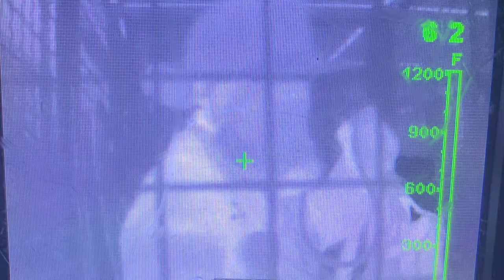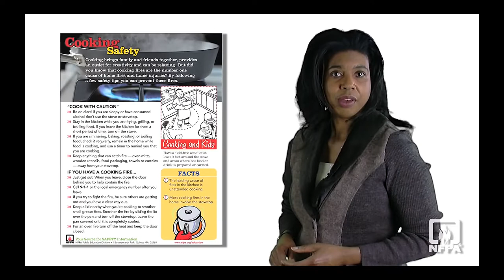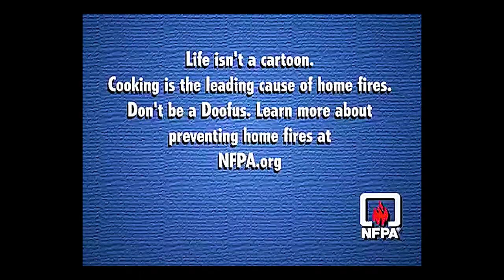Hot Topics, Episode #3: Cooking Safety, Fire Prevention & More w/ Belmont Fire Dept.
Just in time for Thanksgiving, Captain David DeMarco talks Cooking Safety and Fire Prevention In The Kitchen; Chief David DeStefano introduces Belmont Fire Department's new Car Seat Inspection & Installation Service (every Thursday 1pm - 4pm, email